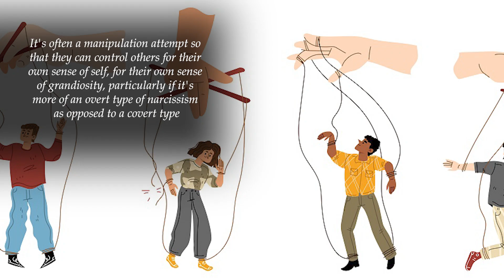Dark Empath and Emotional Manipulation.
Cope with your BPD symptoms using my BPD Card Deck: The BPD Card Deck: 50 Ways to Balance Emotions and Live Well with Borderline Personality Disorder.

shorturl.at/bxB05

The term "dark empath" is not widely recognized or accepted within mainstream psychology or psychiatry. It is not a well-established concept or personality type in the field of psychology. However, it appears to be a term that has gained some attention in popular culture and online discussions.

It's important to note that this concept does not have a well-defined or standardized meaning within psychology, and it may be used differently by different individuals or groups. It's also possible that the concept of a "dark empath" has emerged as a way to describe certain characters in fiction or as a term used informally in online discussions, but it is not a widely recognized psychological construct.

The BPD Card Deck: 50 Ways to Balance Emotions and Live Well with Borderline Personality Disorder.